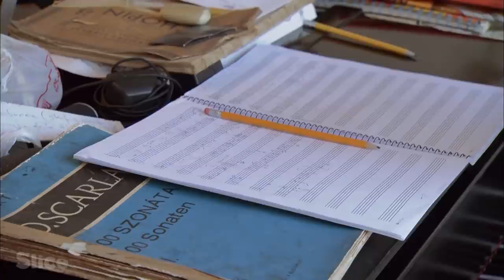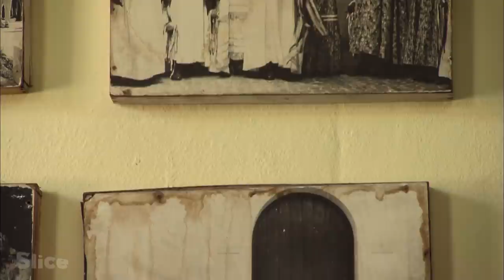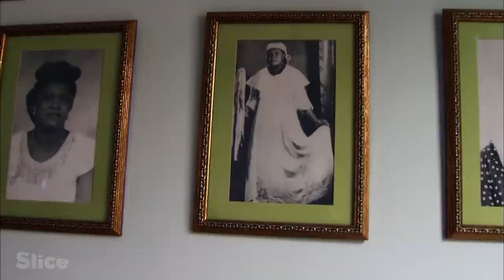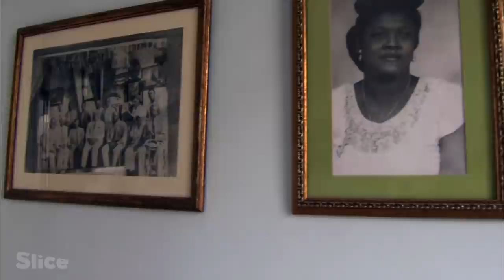The Tumba Francesa | SLICE I Full documentary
In Cuba, Sulaidy learns the Tumba Francesa, an old French dance that her ancestors have kept alive from the time they were slaves, hundreds of years ago. Andrea and his husband, Flavio, are the presidents of the Tumba of Santiago. They fear for the future of this dance. To perpetuate tradition, they take the children in hand and teach them to play and to sing. They struggle to teach younger people so that the Tumba lives on.

Documentary “Living Cultures – The Tumba Francesa”
Direction: Jean Queyrat
Production: ZED & TF1